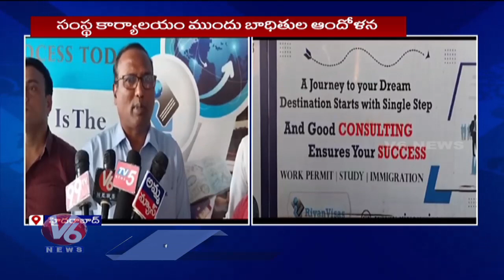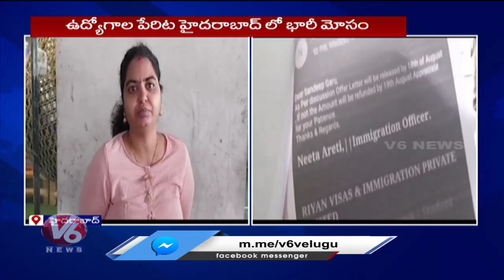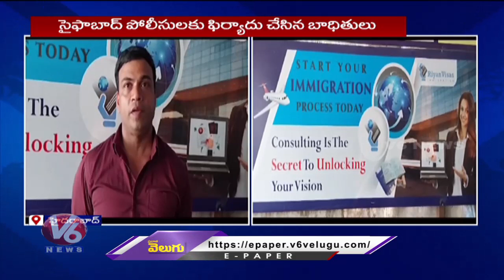Riyan Visa Consultancy Cheat Public With Fake Foreign Jobs | V6 News